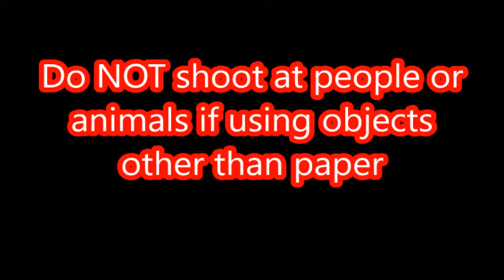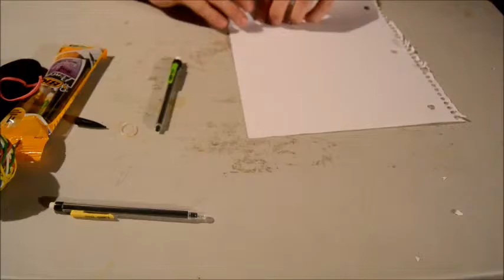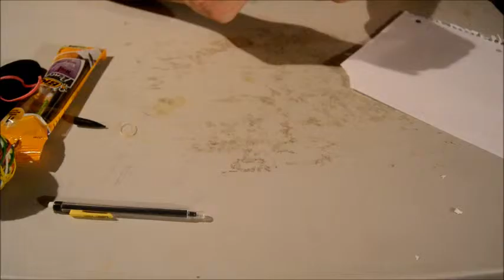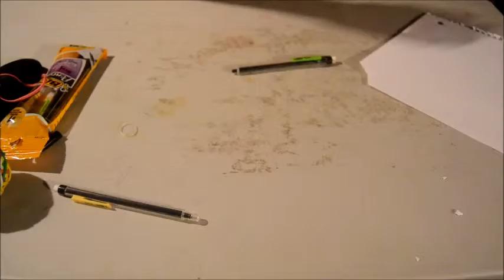How to make a Mechanical pencil Gun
DO NOT SHOOT AT PEOPLE OR ANIMALS IF USING BBs OR OTHER HARD OR SHARP OBJECTS!